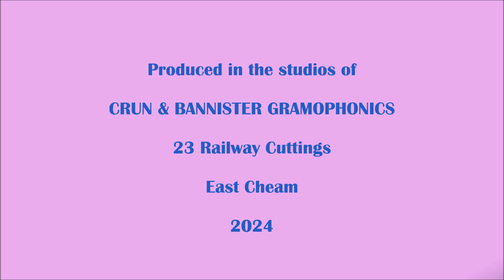"Unchained Melody" by the Bert Kaempfert Orchestra.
From the 1976 Reader's Digest album "A Swinging Safari", the nine-LP collection featuring the orchestras of Bert Kaempfert and James Last.
This track comes from Side 2 of Volume 7, "Instrumentally Kaempfert".

Equipment and software used to produce this music video included the following:
Turntable (from 1973) - Dual 1229.
Digital Pre-amp - NAD.
Computer - HP Laptop using Windows 10.
Digitising software program - VinylStudio.
Audio software program - Audacity.
Video-creation software program - Movie Maker.